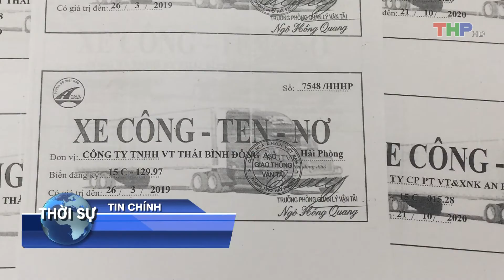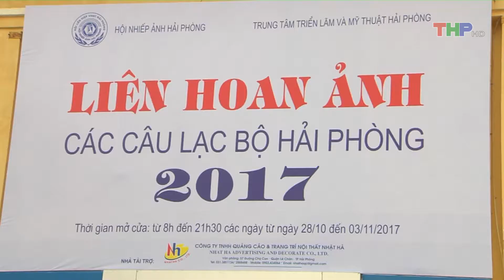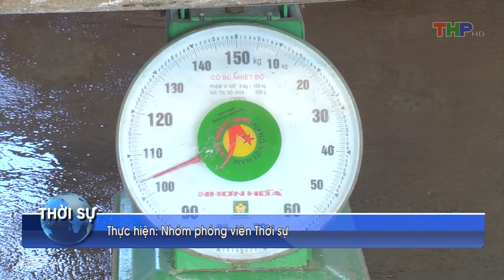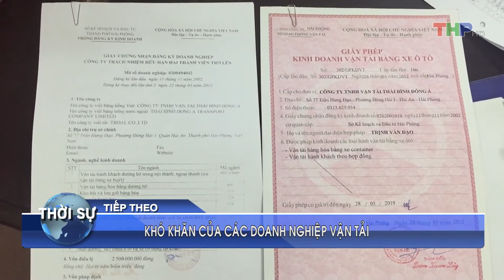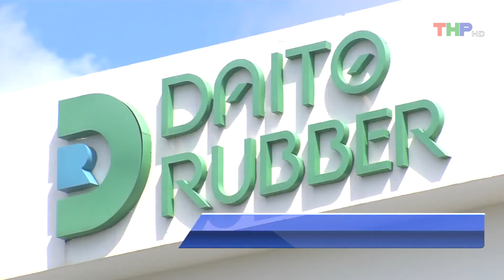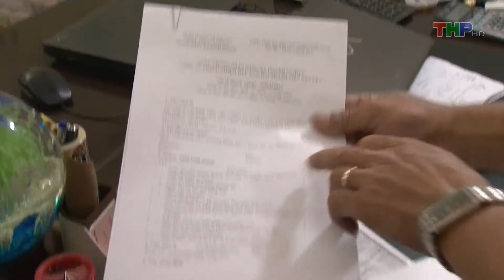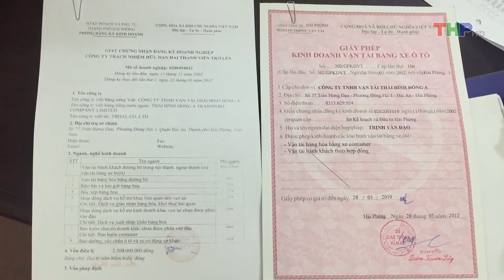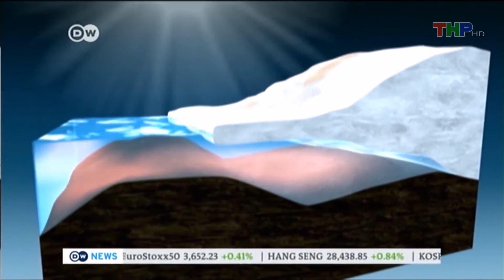Bản Tin Thời Sự Tối (30/10/2017)